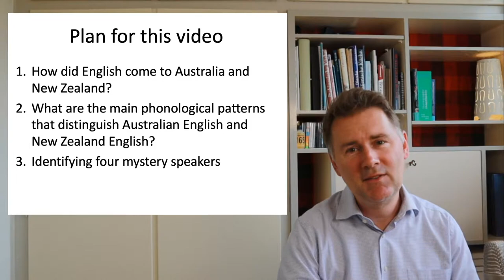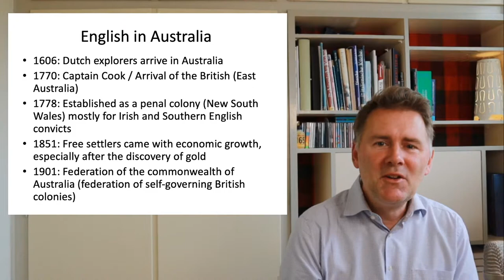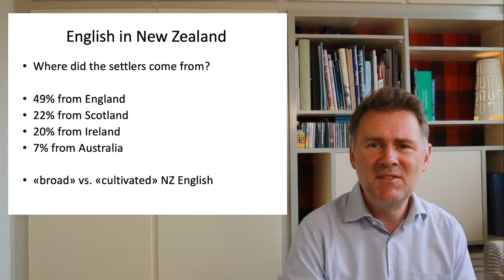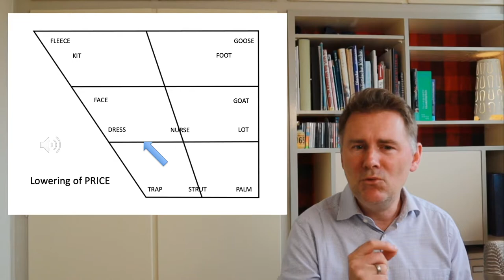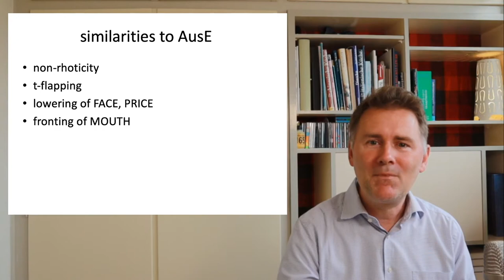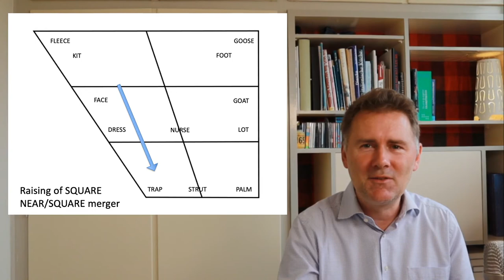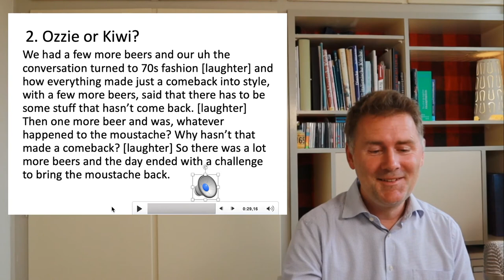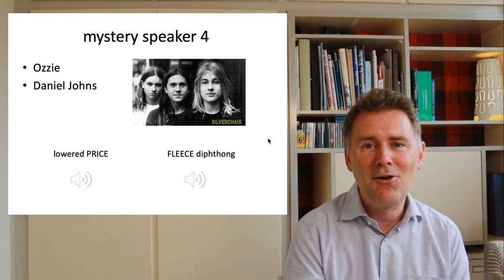Englishes around the World - Downunder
What are the characteristic sounds of Australian English? And how are they different from New Zealand English? This video discusses the phonological features that distinguish between Australian English and New Zealand English. At the end of the video, you can test your knowledge with four mystery speakers.